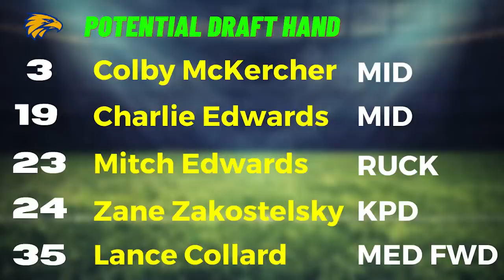AFL Trade Rumour: Would the Eagles trade Harley Reid?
There has been alot of speculations as to whether the West Coast Eagles would trade pick 1 in the 2023 AFL Draft.